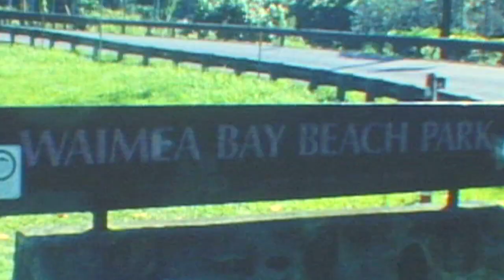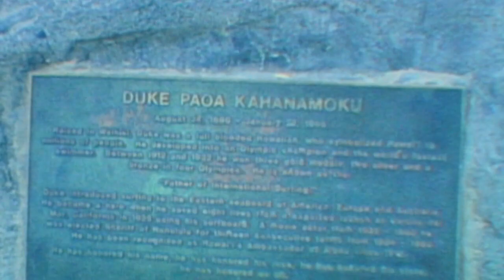Surf Documentary, Surfing Across Canada - Part 1 of 12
It is now possible to surf in every province in Canada; at least, that's what Canadian filmmaker Paul SG Boyd sets out to prove in this documentary that will change what you think you know about surfing. Forget the warm water and blazing sun of the tropics, surfing in Canada is for the Hard-Core!
Featuring surf spots from coast to coast, Surfing Across Canada takes you through the breaks of Oceans, Lakes and Rivers that are being surfed today or will be surfed tomorrow.
Get ready to meet the surfers that are taking this ancient sport to a new level in, Surfing Across Canada!